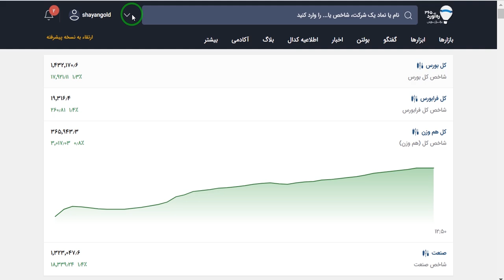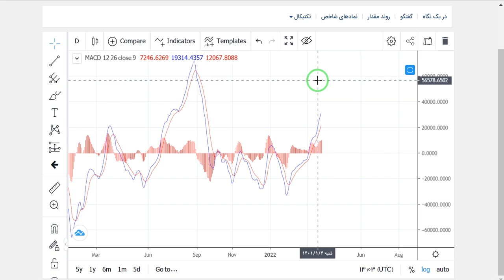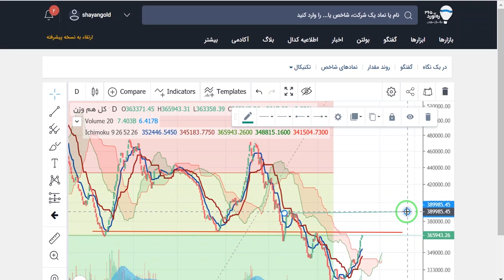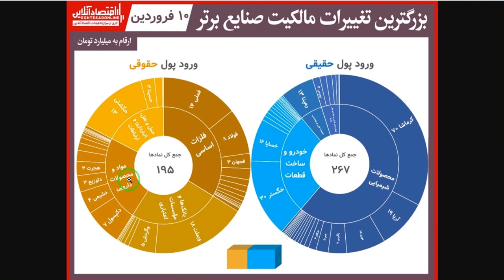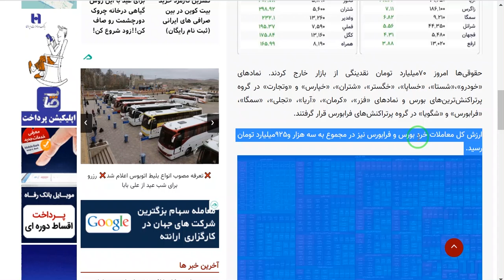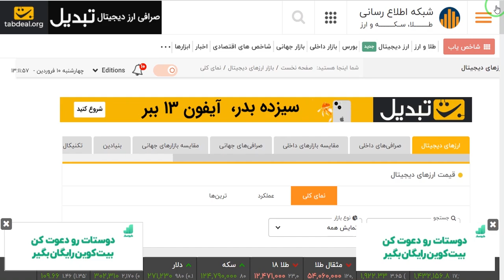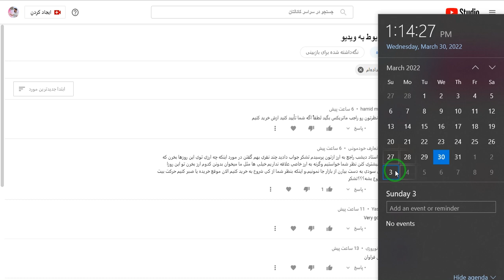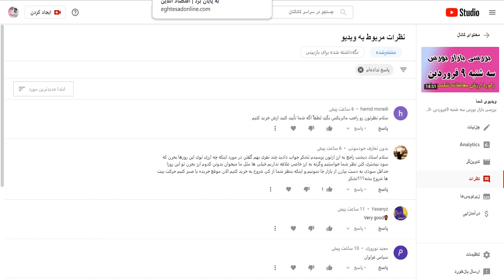بررسی بازار بورس جهارشنبه 10 فروردین -الگو ساعتی ها و اخبار مهم